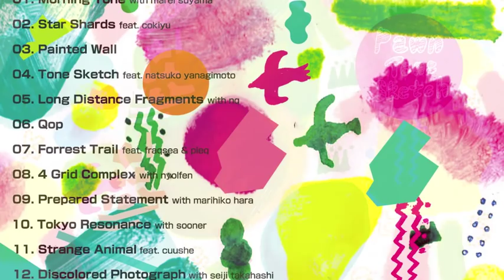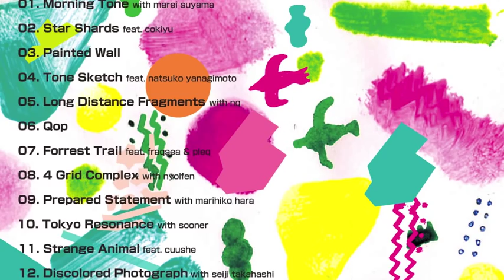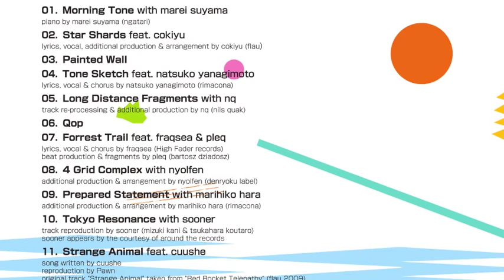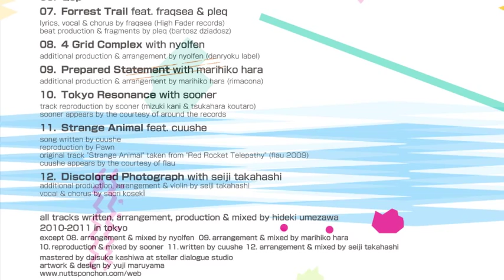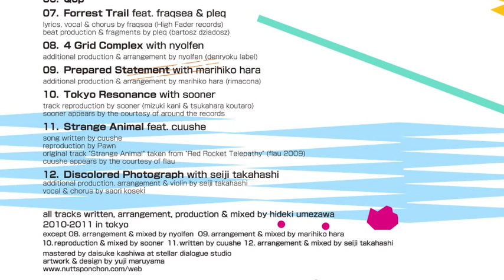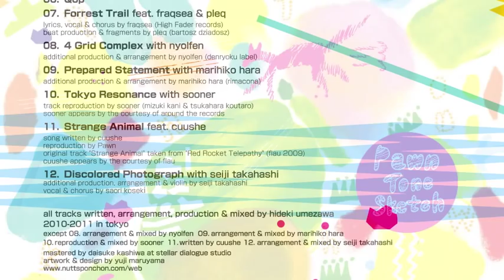Pawn "Tone Sketch" album trailer (PFCD27) PROGRESSIVE FOrM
album sampler featuring.
M02. Star Shards feat. cokiyu
M04. Tone Sketch feat. natsuko yanagimoto (rimacona)
M03. Painted Wall
M07. Forrest Trail feat. fraqsea & pleq
M11. Strange Animal feat. cuushe
M01. Morning Tone with marei suyama (ngatari)

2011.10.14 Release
Pawn「Tone Sketch」
（ポウン「トーン・スケッチ」）
PROGRESSIVE FOrM PFCD27
定価￥2,310（税抜価格￥2,200）

Dynamophone Records(US)やDrifting Falling(US)をはじめ３枚のアルバムと３枚のEPが非常に高い評価を得ているPawn、待望の4thアルバム！ 本作ではcokiyu、cuushe、fraqsea（Shelling）、柳本奈都子（rimacona）の４人の歌姫、またsooner、nyolfen、原摩利彦（rimacona）らサウンドプロデューサーを迎え、これまでのPawnの真骨頂とも言える美しいサウンドスケープにヴォーカルとリズムを大胆に導入、高いソング・ライティング力を披露した素晴らしいアルバムに仕上がりました！

01. Morning Tone with marei suyama (ngatari)
02. Star Shards feat. cokiyu
03. Painted Wall
04. Tone Sketch feat. natsuko yanagimoto (rimacona)
05. Long Distance Fragments with nq
06. Qop
07. Forrest Trail feat. fraqsea & pleq
08. 4 Grid Complex with nyolfen
09. Prepared Statement with marihiko hara (rimacona)
10. Tokyo Resonance with sooner (mizuki kani & tsukahara koutaro aka caelum)
11. Strange Animal feat. cuushe
12. Discolored Photograph with seiji takahashi

1986年生まれ、Hideki Umezawa によるプロジェクト。2007年より活動を開始、現在までにSymbolic Interaction、Dynamophoneといったレーベルから作品をリリース、またファッションブランドへの楽曲提供など活動は多岐に渡る。2011年10月にDynamophoneより多数のゲストを招いた3thアルバム『Glimmer of Sunlight』をリリース。そして同じく2011年10月にPROGRESSIVE FOrMより4thアルバム『Tone Sketch』をリリース。今後もmü-nestなど幾つかのレーベルからのリリースが予定されている。

【ディスコグラフィー】
2009 EP「Kitchen」(Symbolic Interaction/JP)
2009 Album「Glass + Breath」(Dynamophone Records/US)
2010 EP「A Hum Of The Library」(Cotton Goods/UK)
2010 Album「Above The Winter Oaks」(The Land of/US)
2011 EP「Islet」(Drifting Falling/US)
2011 Album『Glimmer of Sunlight』(Dynamophone Records/US)